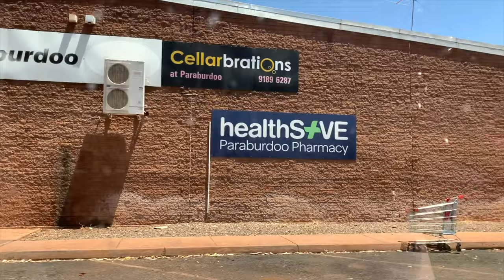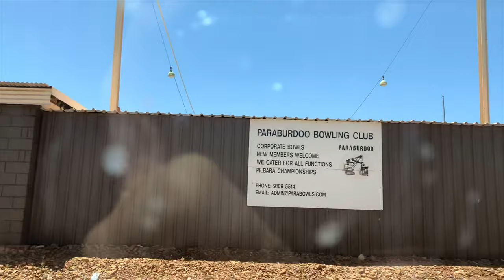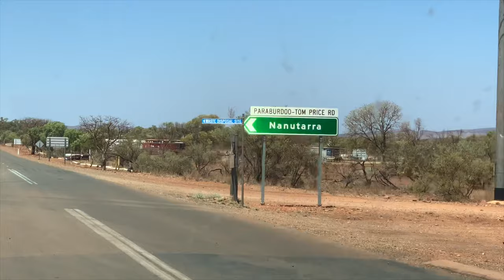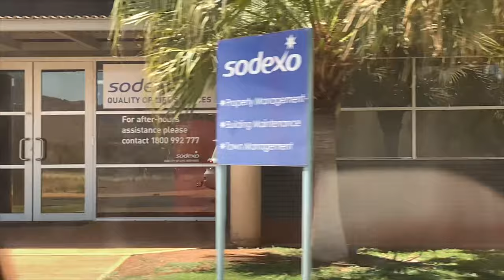Paraburdoo Drive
Paraburdoo is a mining town in the Pilbara region of Western Australia. The name of the town comes from an Aboriginal word said to mean "feathered meat", which could refer to abundant Little corella or flock pigeons . Paraburdoo was developed in the early 1970s to support Hamersley Iron's (now Pilbara Iron) local iron ore mining operations, and was gazetted as a town in 1972.